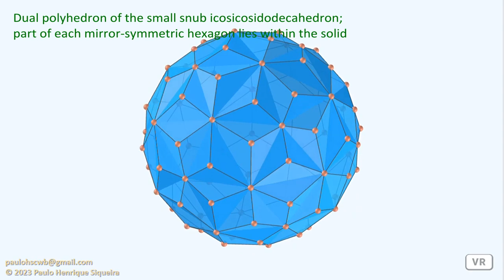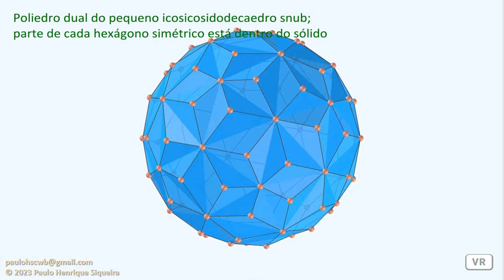Pequeno hexecontaedro hexagonal - Small hexagonal hexecontahedron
O pequeno hexecontaedro hexagonal é o poliedro cujo dual é o uniforme pequeno icosicosidodecaedro snub. Consiste em 60 hexágonos simétricos e parte de cada hexágono está dentro do sólido, portanto, é invisível em modelos sólidos.

The small hexagonal hexecontahedron is the polyhedron whose dual is the uniform small snub icosicosidodecahedron. It consists of 60 mirror-symmetric hexagons and part of each hexagon lies within the solid, hence is invisible in solid models.